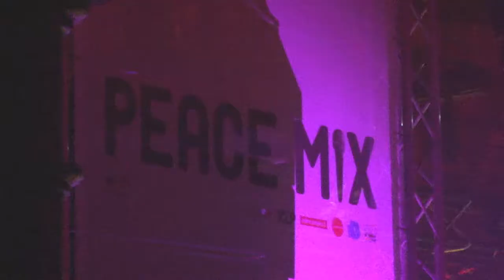Peace Mix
Do you think peace can be gained through music? London360 reporter Yaw Busia went down to the Roundhouse for the last leg of the Peacemix tour to find out what its all about.

Presented By:
Yaw Busia

Edited By:
Yaw Busia